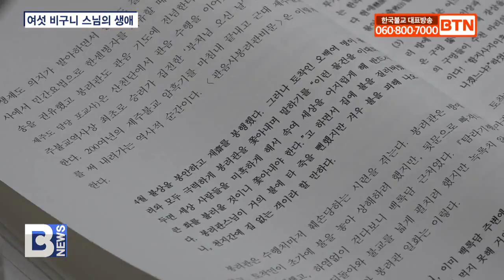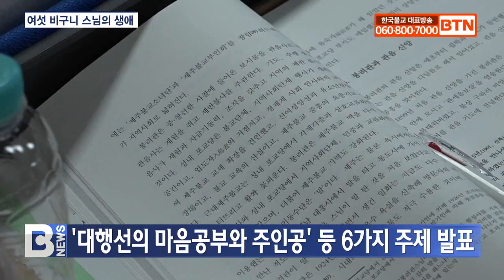대행선연구원 학술세미나 | 23.06.22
한마음선원이 근현대 한국불교에 큰 자취를 남긴 여섯 비구니 선사의 삶과 사상을 조명하는 의미 있는 자리를 마련했습니다. 제7회 대행선연구원 학술대회 주요 내용을 정준호 기자가 보도합니다.